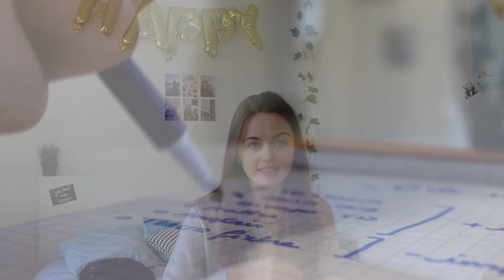STUDY WITH ME + conseils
Salut les personnes qui vont glow up en 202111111

déterminée pour être une gril boss et riche ? je te donne mes advices pour bien bosser (et j'ai eu mention bien au bac so tkt ça va mes conseils sont pas trop trop nuls)

bisoussss